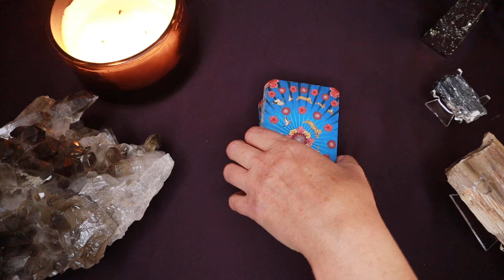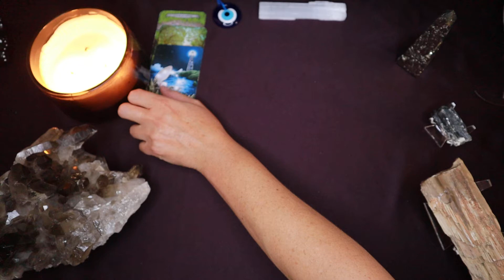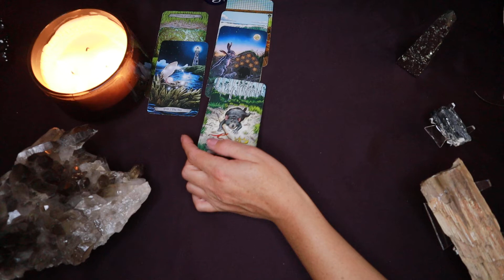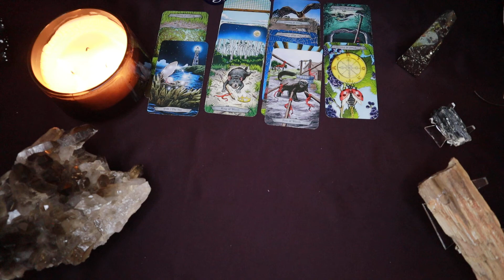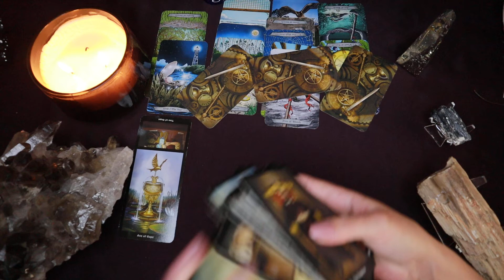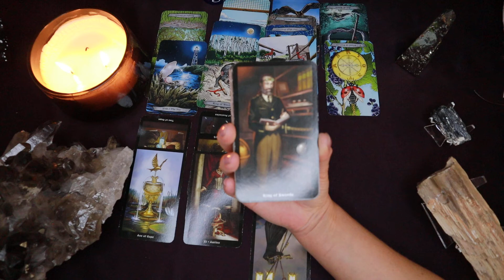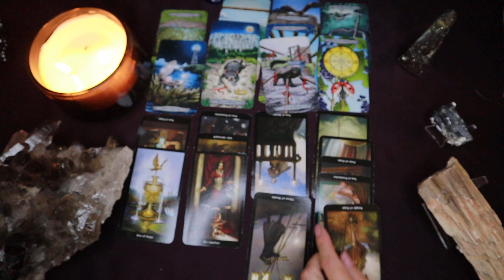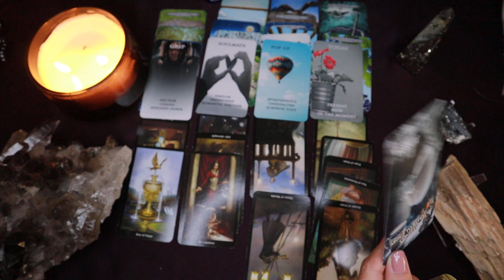Capricorn Love Tarot:There is potential for positive change Pt. 1